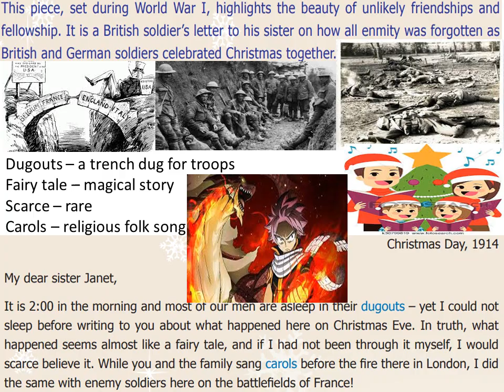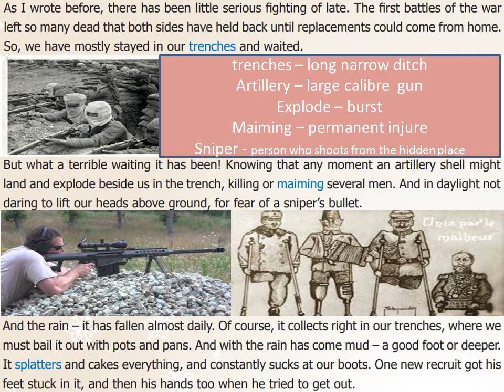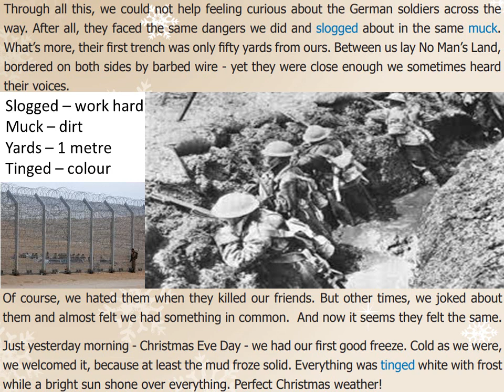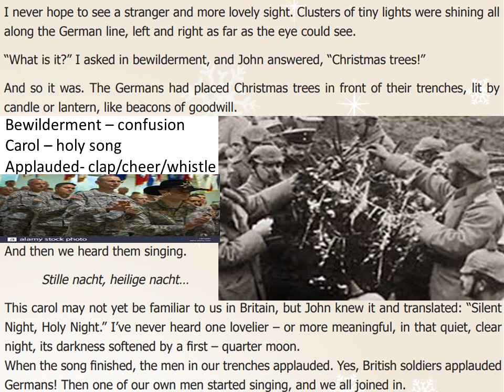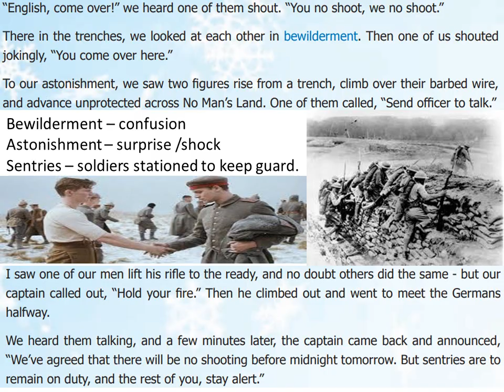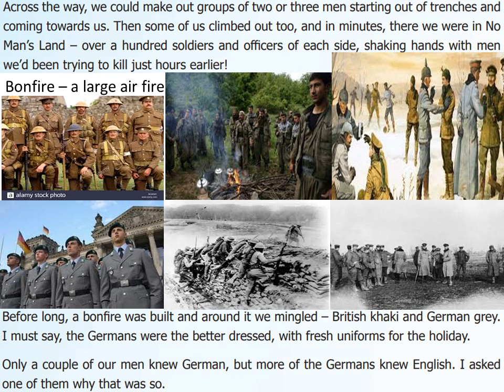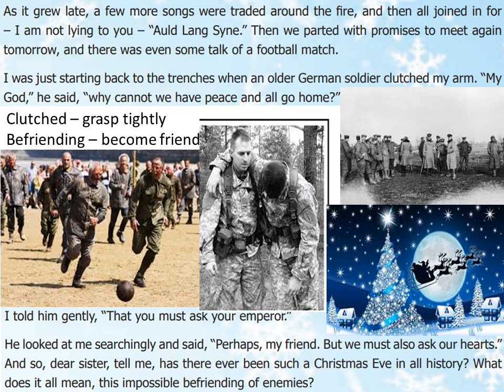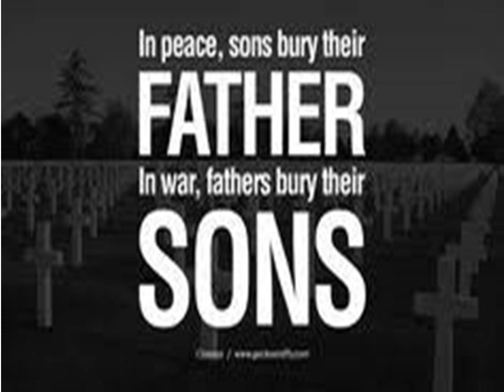The Christmas Truce Std 9 Unit 7 Supplementary TN Text Book Explained In tamil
This piece, set during World War I, highlights the beauty of unlikely friendships and
fellowship. It is a British soldier’s letter to his sister on how all enmity was forgotten as
British and German soldiers celebrated Christmas together.

My dear sister Janet,
It is 2:00 in the morning and most of our men are asleep in their dugouts – yet I could not
sleep before writing to you about what happened here on Christmas Eve. In truth, what
happened seems almost like a fairy tale, and if I had not been through it myself, I would
scarce believe it. While you and the family sang carols before the fire there in London, I did
the same with enemy soldiers here on the battlefields of France!
As I wrote before, there has been little serious fighting of late. The first battles of the war
left so many dead that both sides have held back until replacements could come from home.
So, we have mostly stayed in our trenches and waited.
But what a terrible waiting it has been! Knowing that any moment an artillery shell might
land and explode beside us in the trench, killing or maiming several men. And in daylight not
daring to lift our heads above ground, for fear of a sniper’s bullet.
And the rain – it has fallen almost daily. Of course, it collects right in our trenches, where we
must bail it out with pots and pans. And with the rain has come mud – a good foot or deeper.
It splatters and cakes everything, and constantly sucks at our boots. One new recruit got his
feet stuck in it, and then his hands too when he tried to get out.
Through all this, we could not help feeling curious about the German soldiers across the
way. After all, they faced the same dangers we did and slogged about in the same muck.
What’s more, their first trench was only fifty yards from ours. Between us lay No Man’s Land,
bordered on both sides by barbed wire - yet they were close enough we sometimes heard
their voices.
Of course, we hated them when they killed our friends. But other times, we joked about
them and almost felt we had something in common. And now it seems they felt the same.
Just yesterday morning - Christmas Eve Day - we had our first good freeze. Cold as we were,
we welcomed it, because at least the mud froze solid. Everything was tinged white with frost
while a bright sun shone over everything. Perfect Christmas weather!
During the day, there was little shelling or rifle fire from either side. And as darkness fell
on our Christmas Eve, the shooting stopped entirely. Our first complete silence in months!
We hoped it might promise a peaceful holiday, but didn’t count on it. We’d been told the
Germans might attack and try to catch us off guard.
I went to the dugout to rest, and lying on my cot, I must have drifted asleep. All at once
my friend John was shaking me awake, saying, “Come and see! See what the Germans
are doing!” I grabbed my rifle, stumbled out into the trench, and stuck my head cautiously
above the sandbags.
I never hope to see a stranger and more lovely sight. Clusters of tiny lights were shining all
along the German line, left and right as far as the eye could see.
“What is it?” I asked in bewilderment, and John answered, “Christmas trees!”
And so it was. The Germans had placed Christmas trees in front of their trenches, lit by
candle or lantern, like beacons of goodwill.
And then we heard them singing.
This carol may not yet be familiar to us in Britain, but John knew it and translated: “Silent
Night, Holy Night.” I’ve never heard one lovelier – or more meaningful, in that quiet, clear
night, its darkness softened by a first – quarter moon.
When the song finished, the men in our trenches applauded. Yes, British soldiers applauded
Germans! Then one of our own men started singing, and we all joined in.
The first Nowell, the angel did say ...
In truth, we sounded not nearly as good as the Germans, with their fine harmonies. But they
responded with enthusiastic applause of their own and then began another.
Then we replied.
But this time they joined in, singing the words in Latin.
Adeste fideles...
Britain and Germany harmonizing across No Man’s Land! I would have thought nothing
could be more amazing – but what came next was even more so.
“English, come over!” we heard one of them shout. “You no shoot, we no shoot.”
There in the trenches, we looked at each other in bewilderment. Then one of us shouted
jokingly, “You come over here.”
To our astonishment, we saw two figures rise from a trench, climb over their barbed wire,
and advance unprotected across No Man’s Land. One of them called, “Send officer to talk.”
I saw one of our men lift his rifle to the ready, and no doubt others did the same - but our
captain called out, “Hold your fire.” Then he climbed out and went to meet the Germans
halfway.